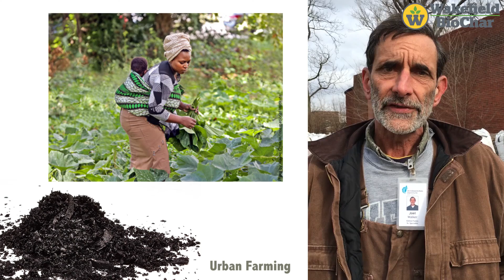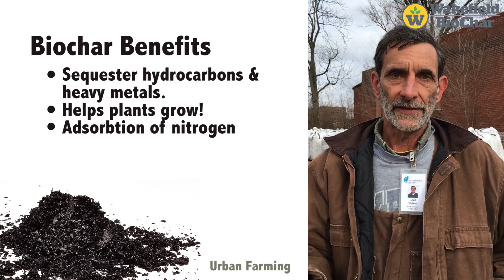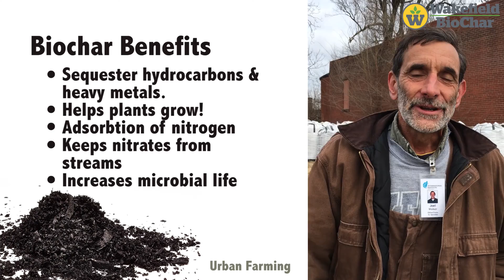Biochar in Urban Farming - International Institute of St. Louis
See how biochar can be used to reclaim vacant lots and presumed unusable areas of urban communities to become a thriving urban garden to benefit the community. The International Institute of St. Louis worked with Wakefield Biochar to provide biochar for their urban farming project. Wakefield went onsite to interview Joel Walker, Senior Specialist, on how he views the benefits of biochar and the positive impact urban farming has in the world.